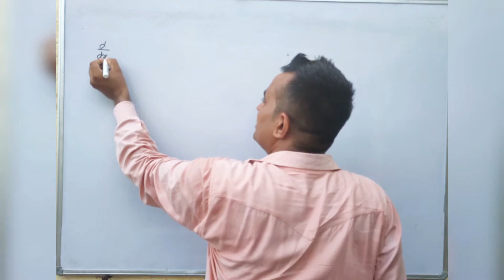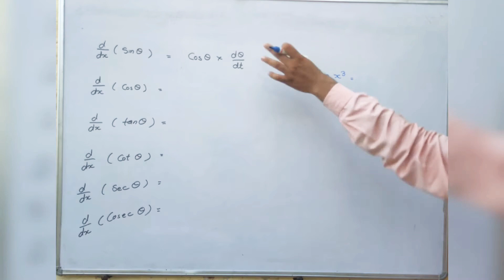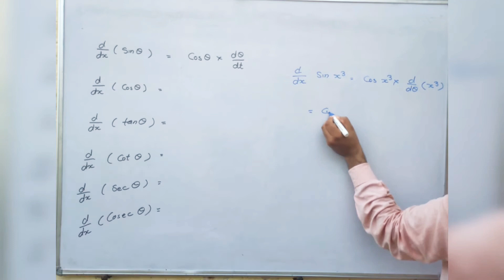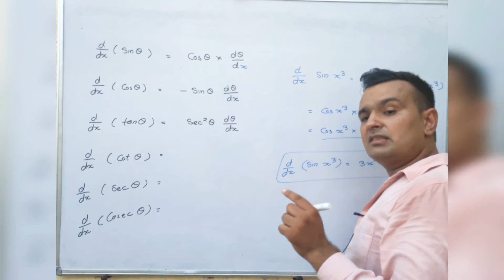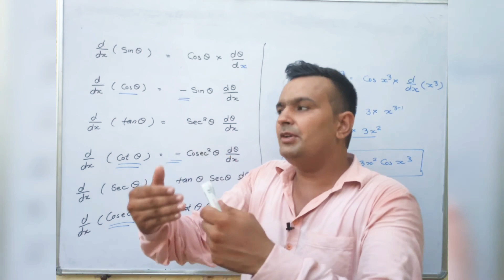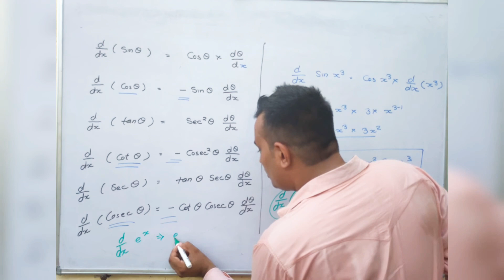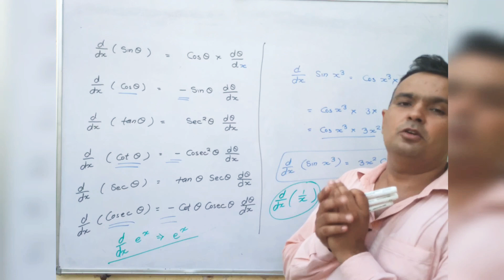Differentiation Part - 2 || 11th Physics || Mandeep Bisla